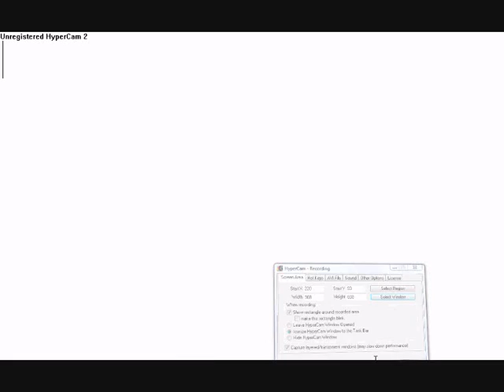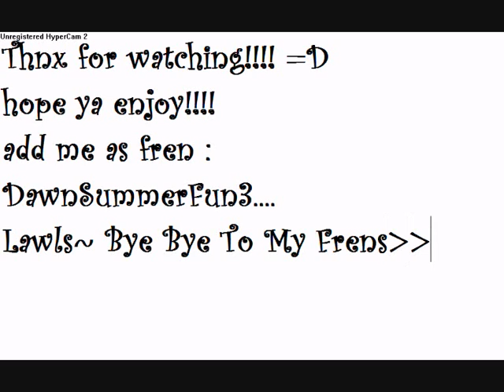BABV-My Inventory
I do not own those songs.